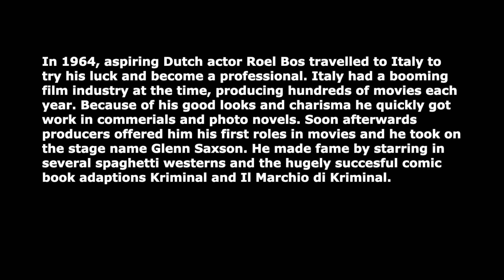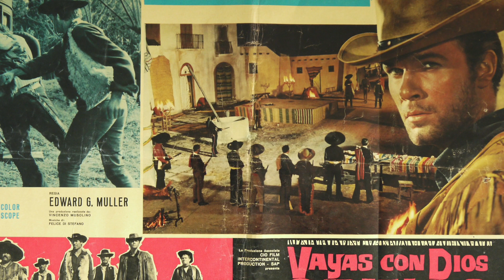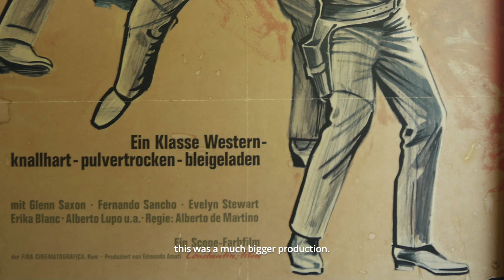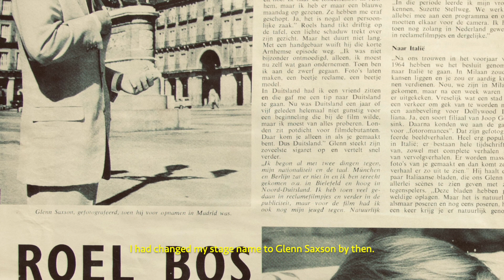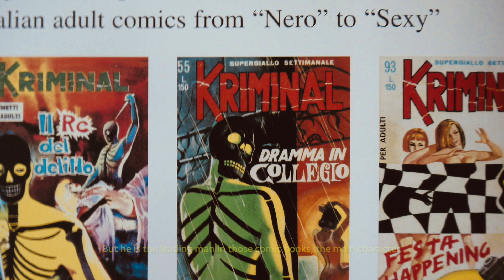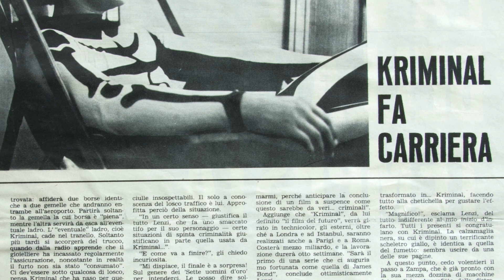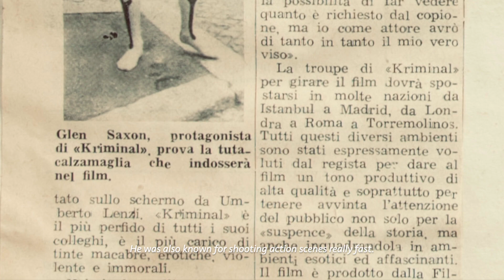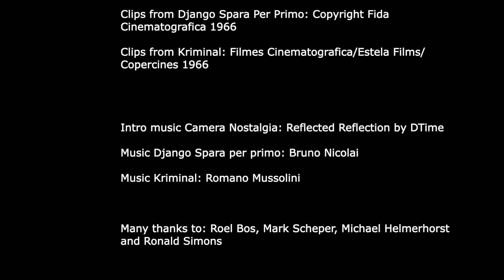Interview with Glenn Saxson, part 1 (Star from Django Shoots First, Kriminal)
Interview with Glenn Saxson, Dutch actor who became famous for his spaghetti westerns like Django Spara Per Primo and the Kriminal movies.

Interviewer: Mike Lebbing
Camera and sound: Wim Kluytmans
Editing: Wim Kluytmans (with the assistance of Mike Lebbing)
Intro music Camera Nostalgia: Reflected Reflection by DTime

Vayas Con Dios Gringo (1966) directed by Edoardo Mulargia
Django Spara Per Primo (1966) directed by Alberto De Martino
Kriminal (1966) directed by Umberto Lenzi

Clips from Django Spara Per Primo: Copyright Fida Cinematografica 1966
Clips from Kriminal: Filmes Cinematografica/Estela Films/Copercines 1966

Fair use of material because of educational use.